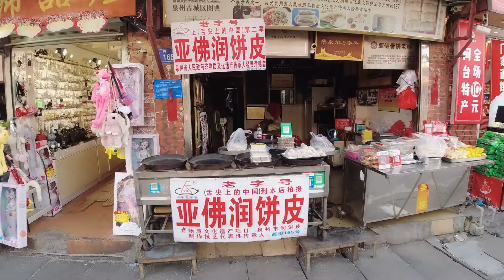北方人吃不惯福建美食？东北小伙刚到泉州就吃嗨了，直呼买少了